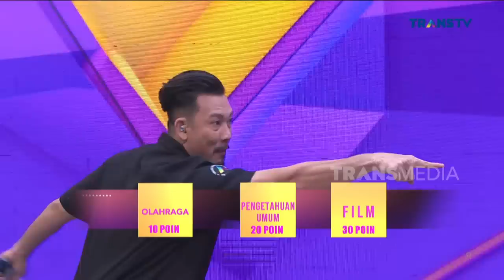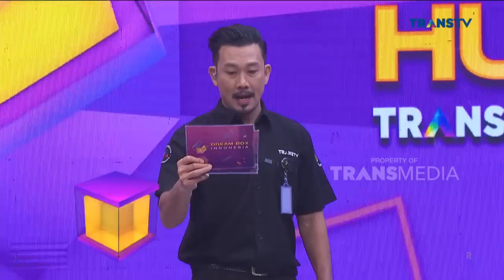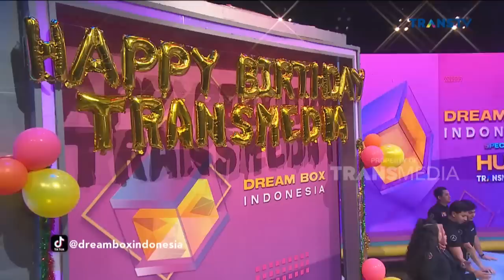Teuku Ryan Ditantang Ayu Ting Ting Sama Wendi Nih | DREAM BOX INDONESIA (15/12/22) P1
Perebutan hadiah antara Teuku Ryan Ditantang Ayu Ting Ting Sama Wendi Siap Ditayangkan Disini Nih !! Adapun Persaingan antara artis terkenal  di Tanah Air Ini Siap Untuk Memperebutkan Hadiah Utama Dari Denny Sumargo. Gimana Sih Keseruan Mereka Bermain Tebak-Tebakan Disini? Ditemani Host sombong Denny Sumargo, akan menemani kalian sepanjang Acara. Yuk Ah, tonton Dream Box Indonesia !!!